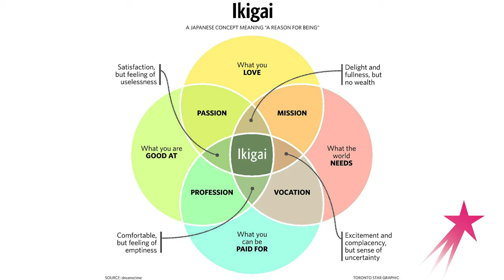Find Your Path With An Ikigai Diagram | Robotics Manager Tiffany Chen | Career Girls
Watch Tiffany Chen, Manager of Human-Machine Interaction Research at Toyota Research Institute. She leads a team of researchers working to improve the performance and safety of self-driving cars.